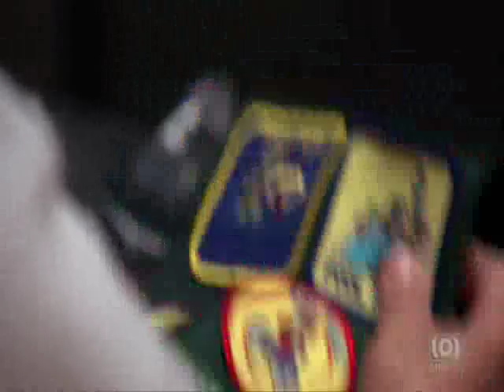MyLittleGirl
**SPOILERS Through Current Season 5 of Friday Night Lights***

This is a video about Eric and Julie's relationship and how despite the fact that Julie is leaving for college, she will always be his little girl.